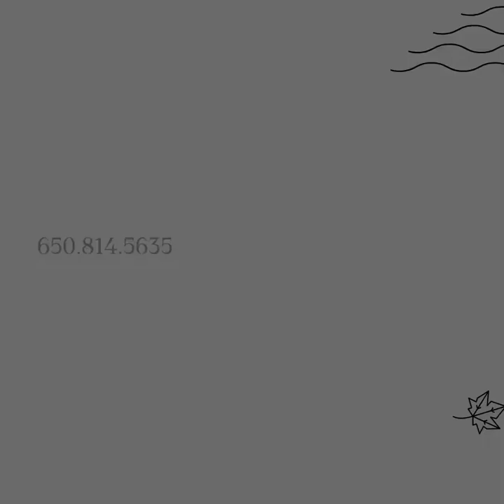27 Eagle Ridge Lane, Blackhawk, CA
Ensconced within the most prestigious pinnacle point of the gated Blackhawk Country Club known as Eagle Ridge Estates, this breathtaking 5,387+/- sf home on a 0.91-acre lot boasts panoramic views and offers spectacular views of Mt. Diablo and the Lakeside Golf Course. The estate is graced with 5 bd, 5 full and 2 half ba, 5-car garage, stylish study, stunning bonus room, expansive media room, and a resort-like backyard with a scintillating newer solar swimming pool and spa, an exquisite outdoor cabana kitchen with bar and powder room, a versatile sport court, and its own gated courtyard entrance. Whole-house is solar, owned.

Curbside views reveal a pristine home perched on a hill surrounded by a several palm trees, lush green foliage, and exotic landscaping, and with a paver stone driveway leading up the hill and ending in a circular path around a bubbling water fountain. A walkway from the fountain leads to this beautiful Mediterranean home.

Step into the foyer and you witness the mesmerizing views of 2-story high ceilings with decorative crown moldings, elaborate mill work, round-edged textured walls, wide plank quarter sawn wood flooring, striking pillar columns, scintillating Schonbek chandeliers, a sweeping staircase with wooden balustrade and a wrought-iron railing leading to the bedrooms upstairs.

In the elegant living room, you find an intricate wooden box-beam painted ceiling, a gorgeously appointed limestone surround gas-lit fireplace with a hearth and a mantelpiece, and a huge panoramic window. These windows overlook the backyard. The nearby sophisticated dining room, adorned with another Schoenbek chandelier, is ornamented with twin columns of pillars, decorated with customized silk window coverings on designer rods, and has a semi bay window which overlooks the front yard.

The gourmet chef's kitchen is embellished with Madera gold slab granite counter-tops, stone-brick styled backsplashes, soft close wooden cabinetry designed by Fremont Cabinets, a very generous center island with a wet sink and cabinetry, and stainless steel appliances: a Sub-Zero double door refrigerator, twin Miele dishwashers, a Thermidor six-burner cooking range with grill, and twin microwave ovens. The adjacent breakfast nook has a decorators' light fixture and overlooks the splendid backyard through French doors.

The family room has a stone surround gas-lit wood-burning fireplace with a hearth and a mantelpiece all the way to the ceiling. It also comes with a walk-around wet bar with cabinetry, refrigerator, ice maker, and a EuroCave wine chiller. The fully carpeted media room features an all-encompassing entertainment center with cabinetry, a gas-lit fireplace, a work station area, a coffered ceiling, remote controlled window shades, and a bay window area with French doors leading to the outdoors. The study has built-in cabinetry and desk space, and a French door leading to the backyard.

The luxurious carpeted master-suite, with sitting area a spa-worthy master bath, is located on the first floor. The bedroom showcases a gas-lit glass covered fireplace with marble surround wall, and French door to the outdoors. A jetted bath tub, dual vanities, slab marble counter-tops, exotic wooden cabinetry, plate glass enclosed shower with twin shower heads, marble tile floor, a skylight, and a walk-in closet with built-ins compose the master bath. A separate guest room and powder room are also located on the first floor, and all other bedrooms and bathrooms are upstairs.
The exotic backyard comes with a newer solar swimming pool with salt water, waterfalls, newer adjacent spa, and a large entertainment paver stone patio by the pool. It also has a two-sided glass-enclosed cabana complete with outdoor kitchen, full bar, radiant heat, and a totally remodeled bath. The nearby sport court can be used to play volleyball, badminton, basketball and tennis. The five-car garage in the house has extensive storage cabinetry with built-ins, work station desks, and epoxy floors.